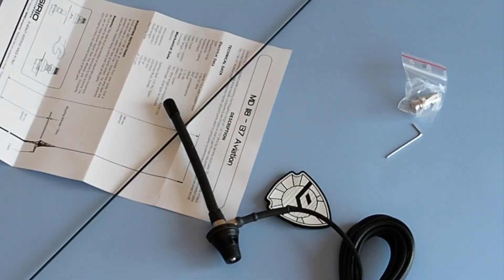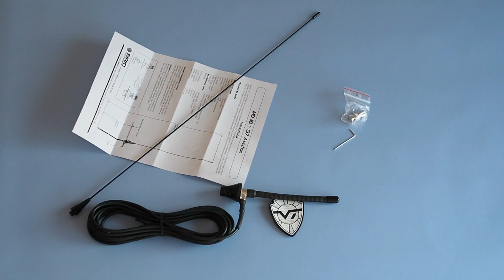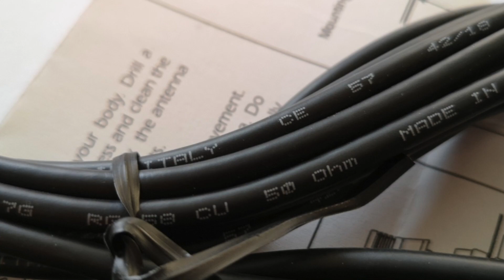Sirio MD 118-137. Антенна для самолётов и вертолётов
Обзор антенны авиационного диапазона Sirio MD 118-137 Aviation. Комплект поставки, конструкция, правила установки.

Подробные технические характеристики, наличие и стоимость антенны смотрите на сайте Вива-Телеком